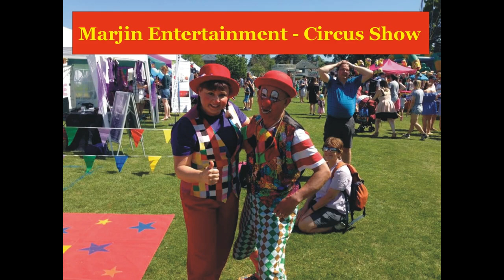Clown and Circus Show By Marjin Entertainment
Clown and Circus Show by Marjin Entertainment filmed at Oxshott Village Day 2018.

Featuring Mar and Jin, performing acrobatics, plate spinning, juggling, ball spinning and comedy!